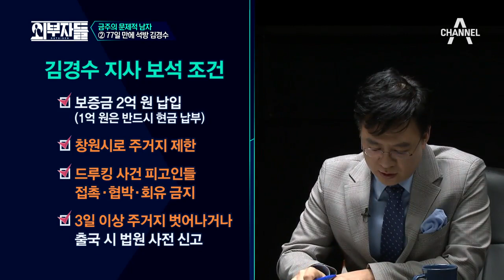[금주의 문제적 남자] 세월호 막말 '차명진' 전 의원과 77일 만에 조건부 석방된 '김경수' 지사! l 외부자들 119회 다시보기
세월호 5주기를 앞두고
자유한국당 진영에서 터져나온 세월호 막말!
과연 이는 단순 개인의 일탈로 봐야할까?

이명박 전 대통령의 석방과
김경수 도지사의 조건을 어떻게 비교해야 할까?

■ 외부자들

외부자들 매주(일) 저녁 9시 30분 방송